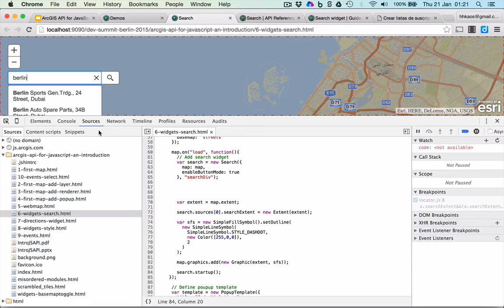API Javascript de ArcGIS: Search Widget - Establecer searchExtent